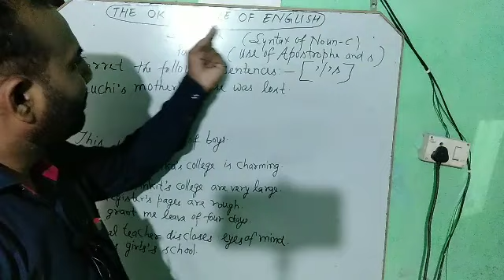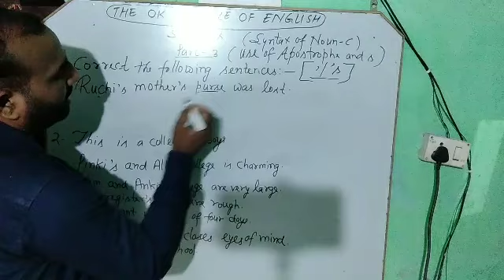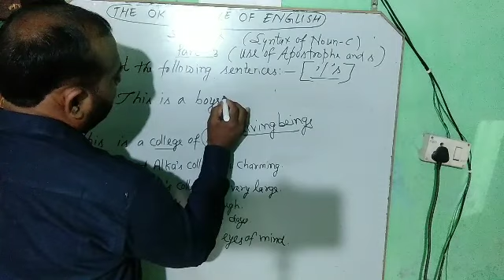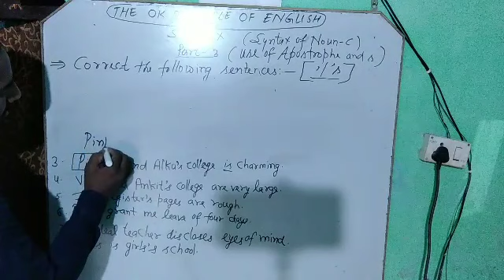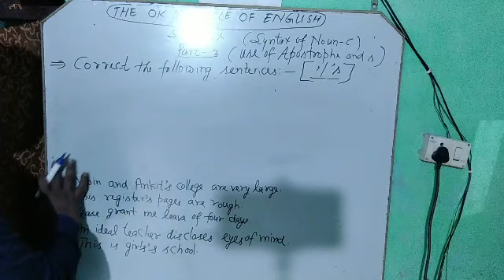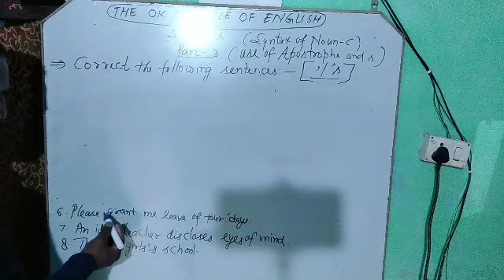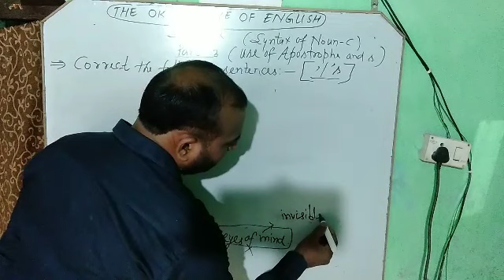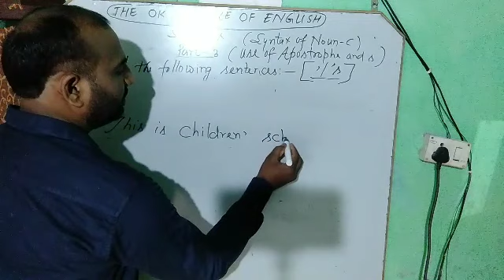SYNTAX Part 3(use of apostrophe & s)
Syntax of noun ( use of apostrophe &s) Part C